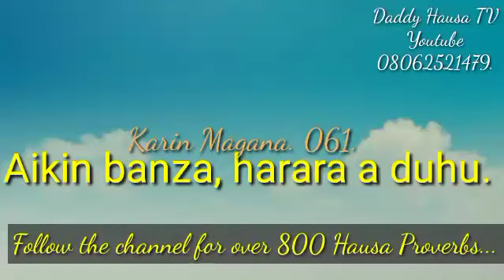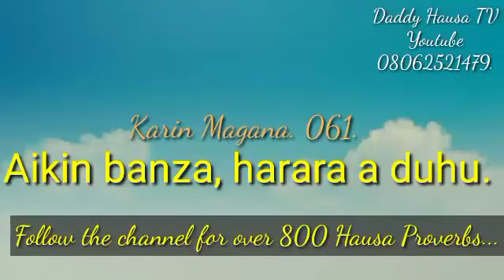Karin Magana 061. Aikin banza, harara a duhu.